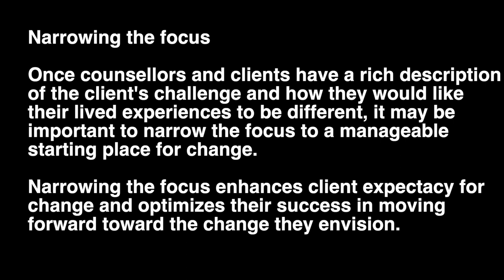Counselling Techniques: Narrowing the Focus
As counsellors and clients work together to set directions for the therapeutic process, it is often important to narrow the focus to one or more themes, contexts, or dimensions of the challenges clients are facing. By supporting clients to narrow the focus of change (at least as a starting place), counsellors enhance client expectancy of change and optimize the potential for client success in implementing change.